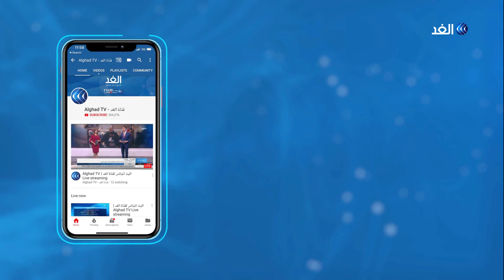هل غيرت «السوشيال ميديا» معايير الجمال؟ .. سلمى أبو ضيف تجيب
عند الحديث عن تاريخ مصر يذكر الجميع دائما 3 أسماء هم حتشبسوت، ونفيرتيتي، وكليوباترا، وذلك باعتبارهن أشهر الملكات اللاتي حكمن مصر الفرعونية، ولكن هناك أكثر من 10 نساء حكمن مصر، وكان أبرزهن الملكة ميرت نيت، والتي تعد أول أمرأة تحكم في العالم، فيما لعبت المرأة المصرية منذ فجر التاريخ دورا هاما وحتى يومنا هذا، في المجتمع والسياسة، وخصصت حلقة اليوم من برنامج الأحد_منحكي، تقديم جيسيكا_عازار للحديث عن المرأة المصرية ودورها وحقوقها، وأبرز العقبات والتحديات التي تواجهها في زمن الكورونا، بالإضافة إلى بعض قصص النجاح لها، وكانت الفنانة المصرية سلمي أبو ضيف، والناشطة النسوية ثريا بهجت ضيوف حلقة اليوم من البرنامج.